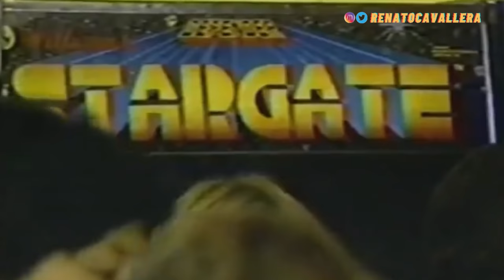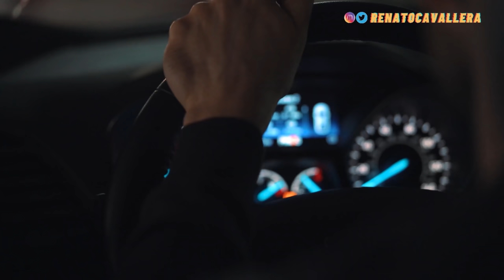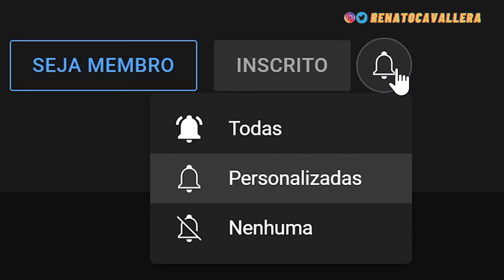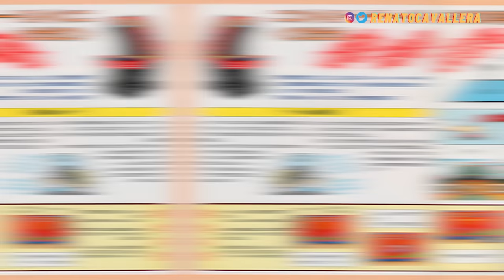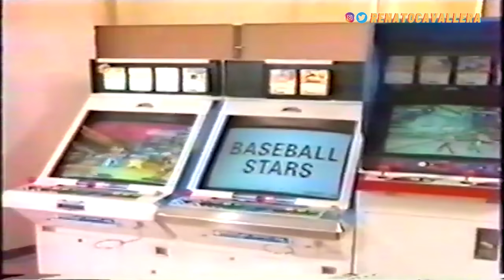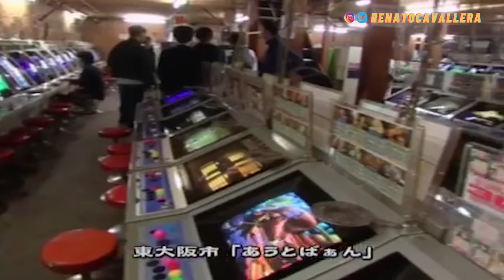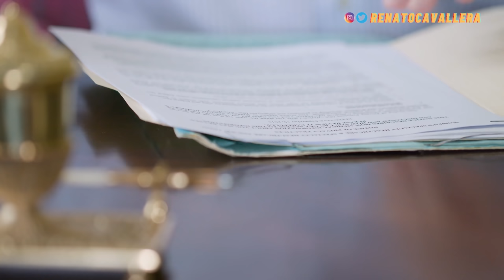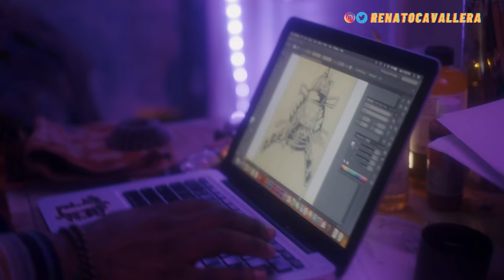O PAI de KOF e Street Fighter - A INCRÍVEL HISTÓRIA de Takashi Nishiyama | com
Takashi Nishiyama criou KOF e Street Fighter , além dos beat'em ups, Fatal Fury, Mai, Ryu, Hadouken, Shoryuken, Terry Bogard, a Neo Geo e os jogos de luta como conhecemos, mas como ele fez isso? O que mais ele criou enquanto esteve na Capcom e na SNK? A história, currículo e a carreira INCRÍVEL de um dos maiores nomes da história dos videogames e que muito provavelmente graças a ele que seu jogo favorito existe.

Participação: @PoeiraJogos

Takashi Nishiyama estudava jornalismo quando conseguiu um emprego da Irem em 1980. Lá ele se mostrou criativo e se tornou designer de Moon Patrol, onde iniciou o efeito Parallax. Em seguida criou o gênero Beat 'em Up, ou briga de rua como é popularmente conhecido, ao criar o jogo Kung Fu Master, baseado em no filme Spartan X de Jack Chan, o jogo influenciou Shigeru Miyamoto a criar Super Mario Bros.

Após Kenzo Tsujimoto deixar a Irem e criar a Capcom, Takashi Nishiyama o acompanhou sendo um dos produtores de Mega Man e criando Street Fighter após ficar pensando nos chefes de fase de Kung Fu Master durante uma reunião tediosa na companhia com Yoshiki Okamoto. Nishiyama usou o Hadouho, do anime Space Battleship Yamato de 1974 para criar o Hadouken. Shokyuken e o Tatsumaki Senpuukyaku são golpes de artes marciais adaptados. Já o nome Ryu é a forma de pronunciar o carácter chinês para a palavra Takashi, o primeiro nome de Nishiyama, enquanto que  Ken é a mesma coisa, mas para o nome de Hiroshi Matsumoto, co-criador de Street Fighter. Nishiyama também criou os comandos de meia lua, c pra frente, quarto de círculo, hadouken, shoryuken, shorys, dragon punch e etc. Além dos controles de 8 direções e do esquema de botões fortes e fracos.

Após a Capcom aliciar funcionários da SNK e ser processada, Nishiyama foi para a SNK e criou a MVS e a Neo Geo, em seguida fez Fatal Fury como se fosse seu Street Fighter 2, em seguida criou Art of Fighting, Garou Mark of the Wolves, Samurai Shodown, The King of Fighters e outros. Com o sucesso de KOF comprou o estúdio Nazca Corporation, dos ex Irem, e lançou Metal Slug. Depois junto a Yoshiki Okamoto criaram a parceria Capcom vs SNK e SNK vs Capcom, além de outros jogo.

No ano 2000, após a SNK ser vendida para a Aruze, Nishiyama pediu demissão e recebeu diversas propostas de emprego, mas após seus colegas pedirem demissão para segui-lo, ele fundou um estúdio chamado Sokiac, que logo recebeu investimento de empresas como Sega, Sony, Bandai e Sammy, mudando o nome para Dimps onde fez jogos como Dragon Ball Budokai, Dragon Ball Xenoverse, The Rumble Fish, Sonic Generations, Soul Calibur 6 e outros para franquias como Cavaleiros do Zodíaco, One Piece e Kirby. Tendo até o momento 3 escritórios (Osaka, Tóquio e Estados Unidos) e uma subsidiária. A Dimps também fez jogos para Street Fighter, como Street Fighter x Tekken, Street Fighter 5 e Street Fighter 4.

Nishiyama é presidente da Dimps, pai dos jogos de luta, criador dos beat 'em ups e de vários jogos, plataformas, empresas e personagens famosos de jogos que nos divertiram em fliperamas, portateis e consoles desde de 1980 até hoje.

00:00 Takashi Nishiyama
01:33 Irem e o primeiro Beat 'em Up
04:39 Capcom e os jogos de luta
06:33 Street Fighter, Hadouken, Shoryuken e Ryu
09:04 Motivo da rivalidade entre Capcom e SNK
10:52 Neo Geo e Fatal Fury
13:01 Metal Slug, KOF e os jogos da SNK
15:06 Dimps e Street Fighter 5 e 4
18:21 Legado de Takashi Nishiyama